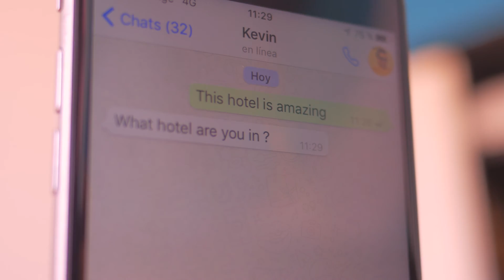Hotel bh 2016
realizacion del video para el hotel bh de magalluf